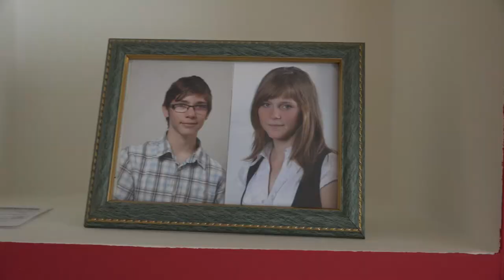Szende & András - YKA FOTO STUDIO